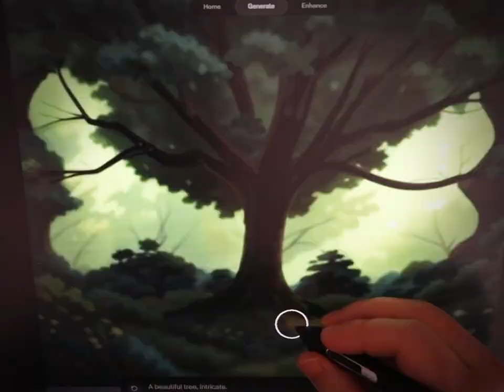The tablet is mightier than the word - Human Creativity + AI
For this experiment, I used Krea AI, Photoshop, and my trusty old Cintiq 16".

I used a small tool called "Peek Through" that allows you to make any window transparent. I used that on Photoshop so I could see the Krea AI website behind my drawing. In Krea, I set up screen2image to feed my Photoshop drawing into Krea in real-time. I was able to align both the transparent Photoshop window and Krea almost perfectly, so I got real-time feedback from drawing in Photoshop.

So not exactly the most elegant workflow atm, but it's not too difficult to imagine something like this but in Midjourney or built directly into Photoshop with Firefly.